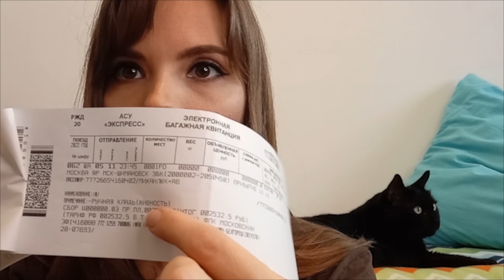7 дней в поезде с попугаями | провоз животных РЖД | Белгород Москва Шимановск | VLOG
🤚🤚🤚Привет всем🤚🤚🤚
Вы на канале MickeyANGELA beauty👄
И сегодня у нас необычное видео для моего канала - влог о моем семидневном путешествии в поезде.
Это был тот еще квест, поэтому спешу поделится с вами своими наблюдениями и эмоциями😁
В Белгороде как известно сейчас неспокойно, поэтому я решила хотя бы на время поехать к родителям на Дальний Восток в город Шимановск Амурской области. Я не была дома около 7 лет, поэтому я очень рада этой поездке, какой бы сложной она ни оказалась😁
Так же подробно расскажу вам о провозе животных на поезде по России и в общем об условиях, в которых можно оказаться если вам вдруг понадобится пересечь все страну😵
Если у вас останутся вопросы смело пишите их в комментариях😁

Следующее видео будет про обещанные покупки косметики сегмента масс маркет😁 Не забудьте посмотреть🤗

До встречи на моем канале😀